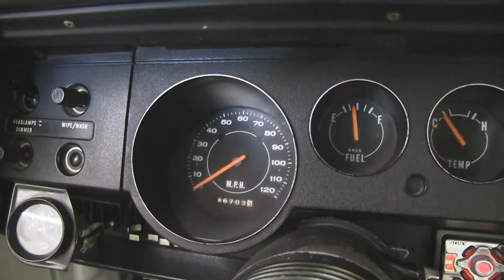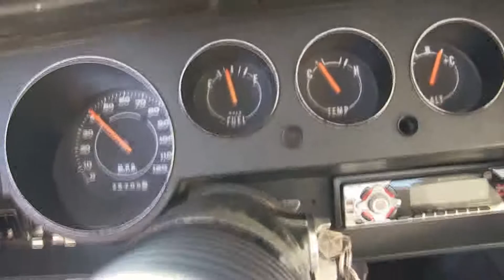1972 Plymouth 'Cuda